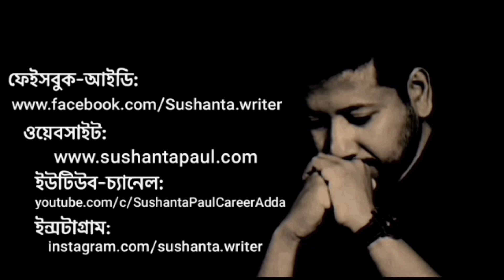চাকরি? ব্যবসা? রাজনীতি? না কি ঘুম? | Sushanta Paul